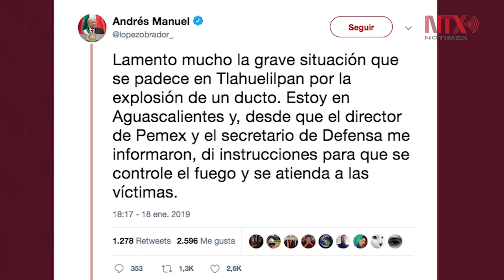Activan Plan DN-III tras explosión de ducto de Pemex en Tlahuelilpan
El gobernador de Hidalgo, Omar Fayad, informó que ante la explosión derivada de una fuga de combustible en un ducto de Pemex en el municipio de Tlahuelilpan, el Ejército mexicano activó el plan DN-III.